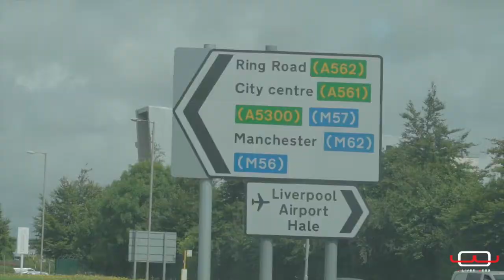Episode 3 | Inside the day Job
Episode 3- my back recovery and inside my day Job at BAC Mono Supercar Factory! I was a bit out of the game for a few days guys so sorry its a short video and we will work on the Audio and length of these just comment what you want to see more of!

Music thanks to Trpoix official - Tiësto & Don Diablo - Chemicals (Feat. Thomas Troelsen) (Tropix Remix)

Produced by Oliver James Webb